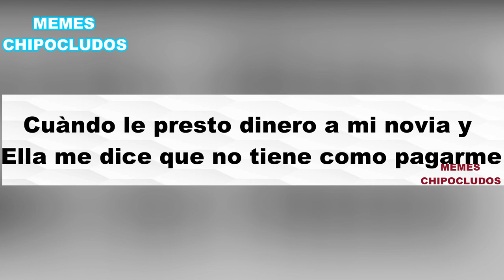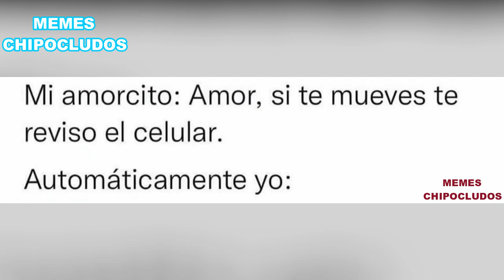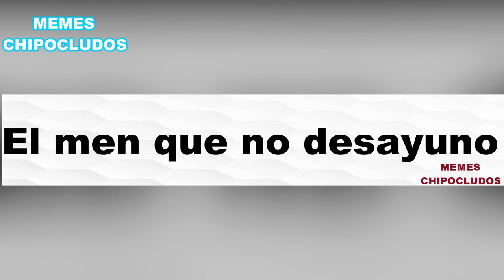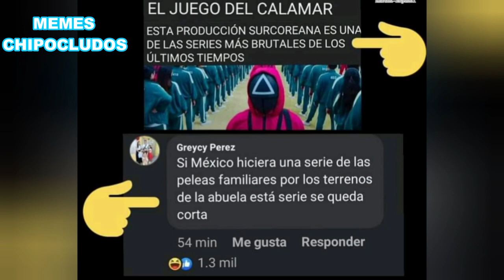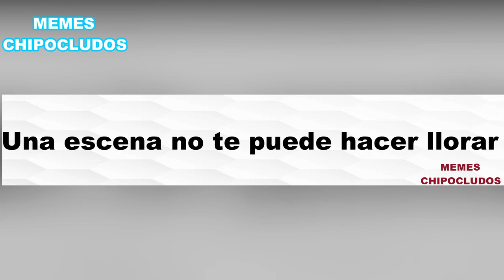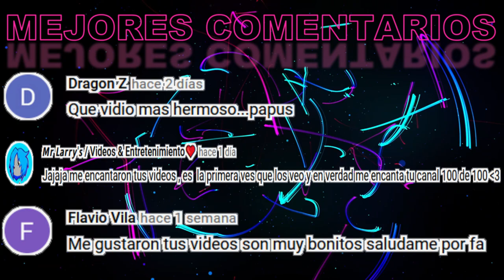SQUID GAME | El Juego del Calamar con MEMES (Los mejores Memes del juego del calamar) SquidGame Meme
Los mejores memes de la serie original de Netflix el juego del calamar espero les guste

Los no suscritos: Hijole yo creo que no se va a poder